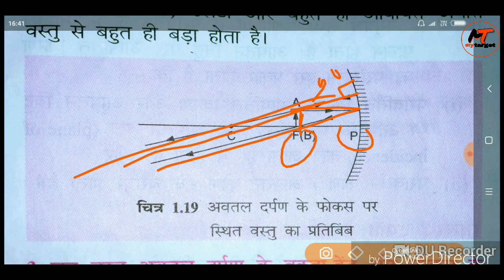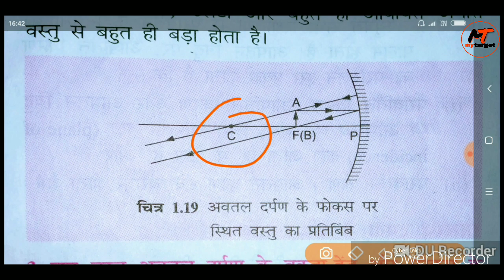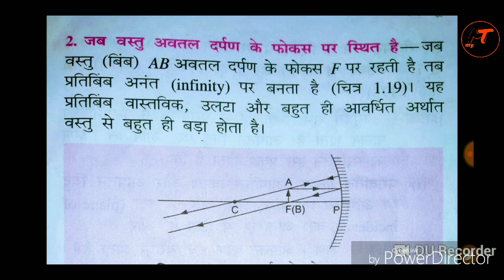अवतल दर्पण में फोकस F पर स्थित बस्तु का प्रतिबिम्ब,physics class-10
दोस्तों यदि आप किसी भी board exam की तैयारी कर रहे है तो हमारे youtube channel "My target" को subscribe करें और किसी भी subjects के किसी भी topics के videos के लिए हमे तुरंत comment करे उसका  vdo अगले एक घंटे के अंदर आपको मिल जाएगा ।
यदि आप कोई प्रश्न या doubt पूछना चाहते है तो हमारे वॉट्सऐप नंबर 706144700 से जुङे और उसे भेजे उसका solution तुरंत मिल जाएगा